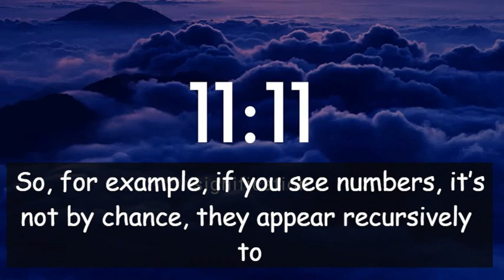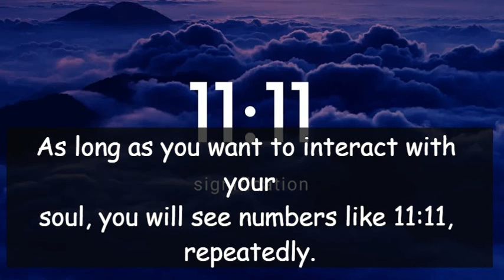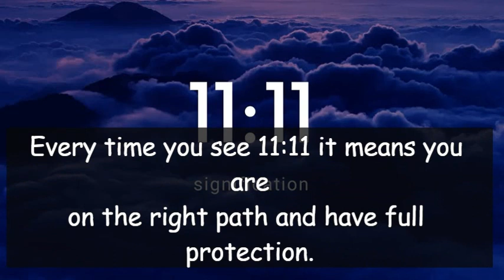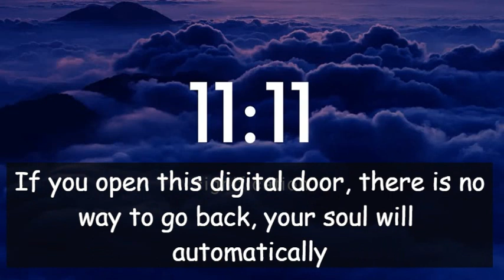What does seeing 11:11 mean?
What exactly does synchronicity mean?
Synchronicity occurs as a result of a crossing of two independent events creating an agreement that makes sense.
And this agreement is not abstract, it is a kind of interconnection.
So, for example, you see numbers, it’s not by chance, they appear recursively to inform you that you need to be careful.

This Work is written by Coach Christine Reno:
--- -- I am adding Feng Shui and energy advice to my Channel. Simply, everything and every question, you may find its answer here. ( Prepared by Janashine )